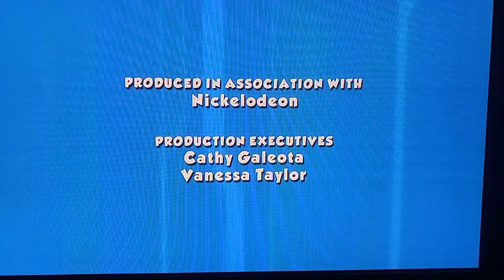PAW PATROL SPIN MASTER ENTERTAINMENT NICKELODEON PRODUCTIONS 📟🐾🦔